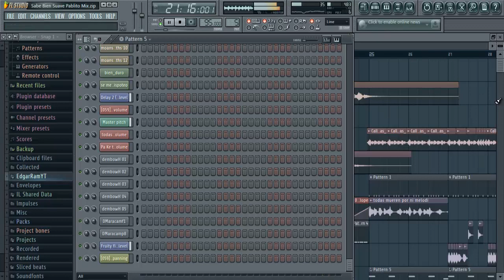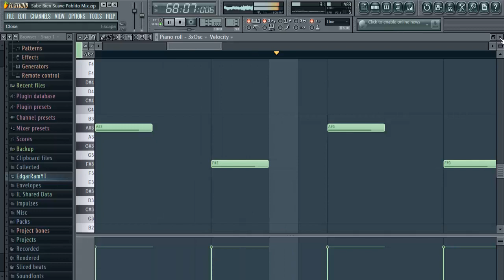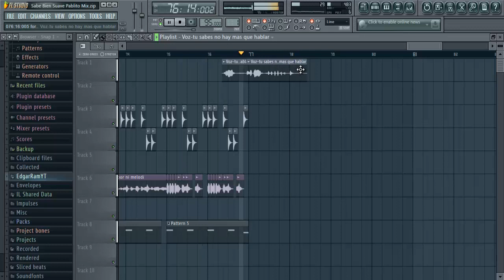Sabe Bien suave FLP Pablito Mix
estaría genial que lo compartieras con tus amigos de
Facebook, Twitter, HI5 jajaja...

Lα cσpiα dε εstε vidεσ,
sεяα dεnunciαdα.
Tσdσs lσs Dεяεcнσs Rεsεяvαdσs.
cσρчяιgнτ ★©EdgarRamYT®™2017